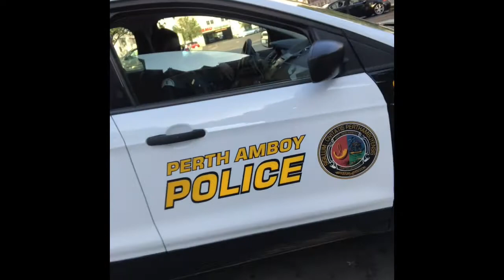FINDING MY LONG LOST RELATIVE🙈